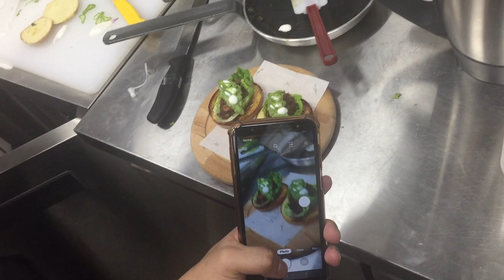Tasty Sandwich Recipes ! Healthy Sandwich Recipes For You ! Kitchen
Watch Free Recipe Of Bestsandwich Made By Chef